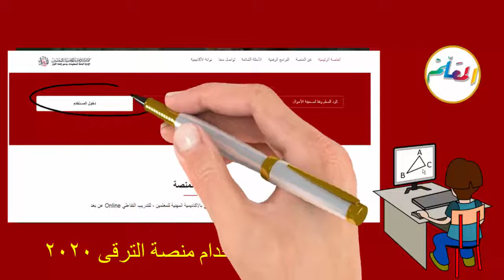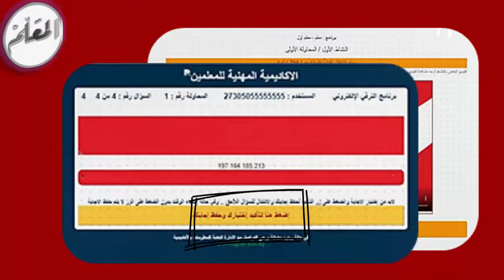خطوات استخدام منصة الترقى للدخول للاختبارات2020م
شرح المحاور الاخيرة لاختبار ترقية (معلم اول ا - ومعلم خبير) (ج3) مهارات المدرب وحتى اساليب التقيم